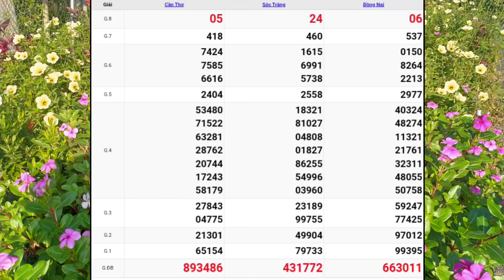XSMN | Quay Thử Kết Quả Xổ Số Miền Nam P10 Hôm Nay Thứ 4 Ngày 03-05-2023